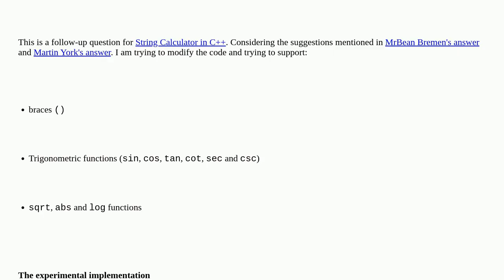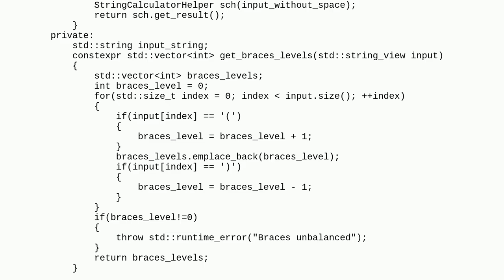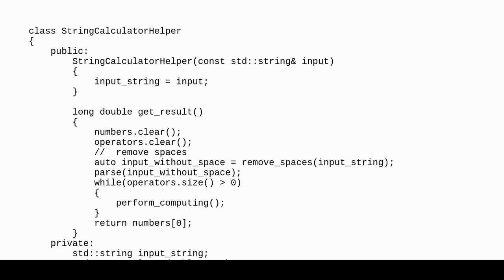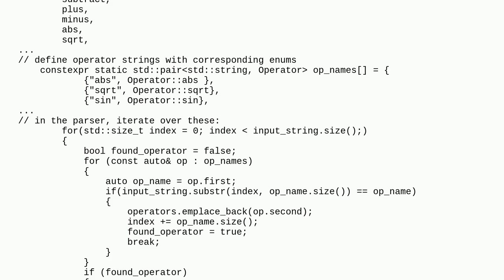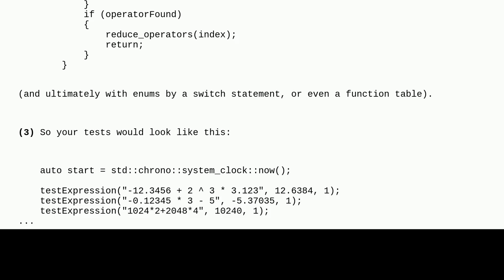Codereview: Advanced String Calculator in C++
Advanced String Calculator in C++

A special thanks goes out to the awesome community

  c++20 c++ parsing math-expression-eval calculator